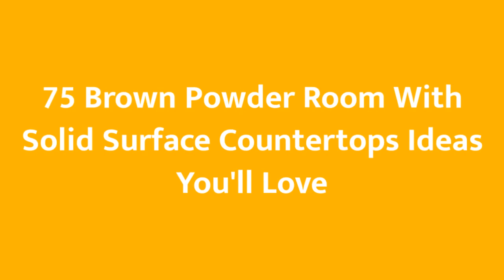75 Brown Powder Room With Solid Surface Countertops Design Ideas You'll Love 💎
0:00:00 - Intro
0:00:12 - Brown Powder Room With Solid Surface Countertops Design Ideas You'll Love: Inspirations 1 to 25
0:03:03 - Brown Powder Room With Solid Surface Countertops Design Ideas You'll Love: Inspirations 26 to 50
0:06:07 - Brown Powder Room With Solid Surface Countertops Design Ideas You'll Love: Inspirations 51 to 75

👋  Well hey!

Thanks!❤️